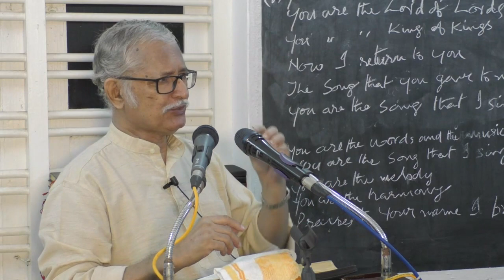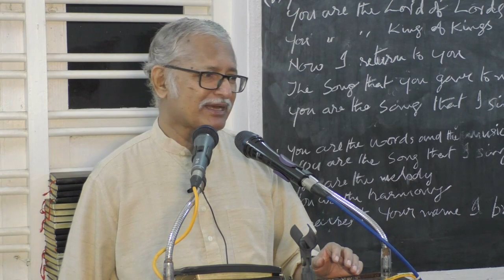जीवन का वचन 011 (Word of Life 011)